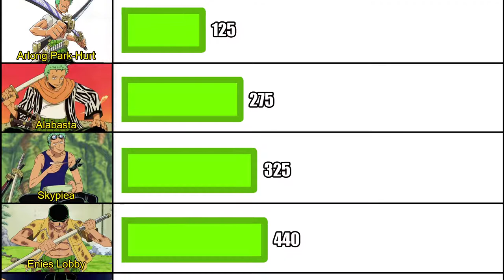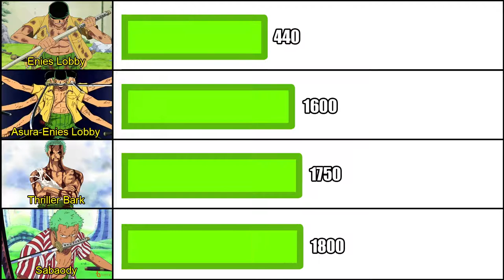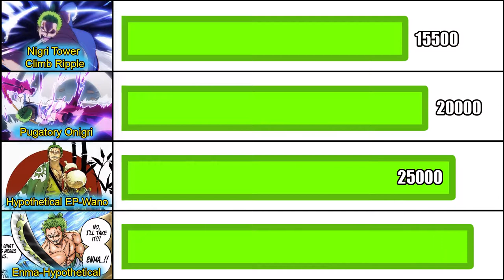One Piece | All Of Zoro's Forms Power Levels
One Piece Charaters Power levels.